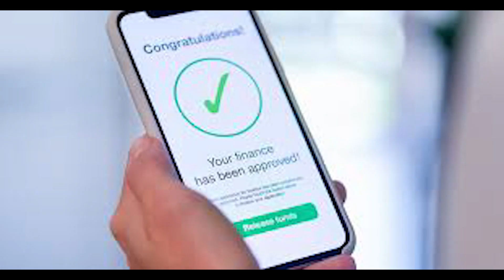SAHAKARYAM NEWS/KERALA/cooperative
ലോൺ ആപ്പ് തട്ടിപ്പ് പരാതി കൂടുന്നു